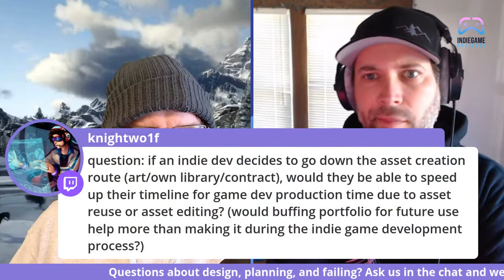Joe Quadara - Why You Need To Fail As A Game Developer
Failing is a necessary and essential part of learning. We're discussing how to prepare for it and learn from it.